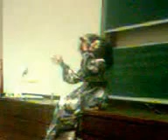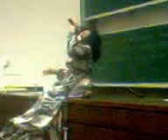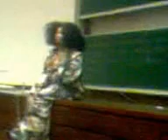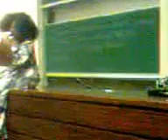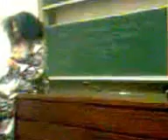Simphiwe Dana Performing Live At NMMU 23 May 2015